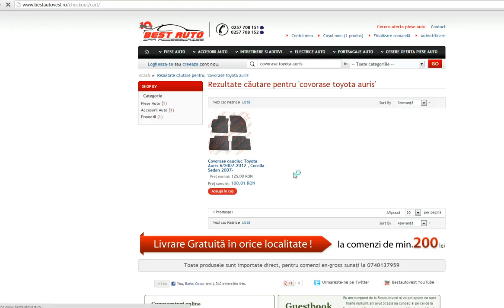Covorase auto Toyota Corolla Sedan 2007-, covorase cauciuc Toyota Corolla Sedan